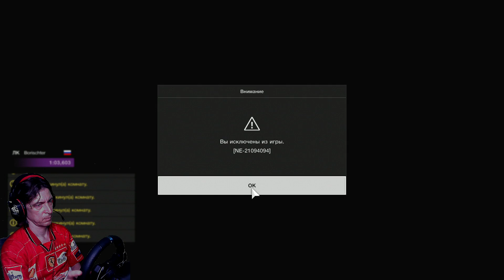Глупая атака Тренировка Gran Turismo Sport Nations Cup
Gran Turismo Sport - Nations Cup  2021 Season Round 7 Gran Turismo™SPORT /1 Gran Turismo SPORT
GT Sport FIA  Nations Cup